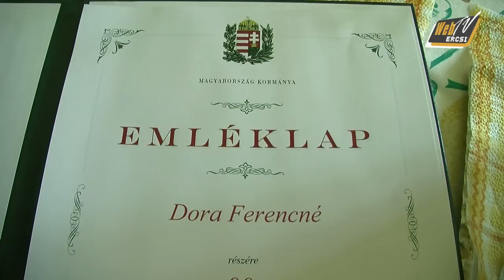webtve 20160624 VK 90 szuletesnapi koszontes